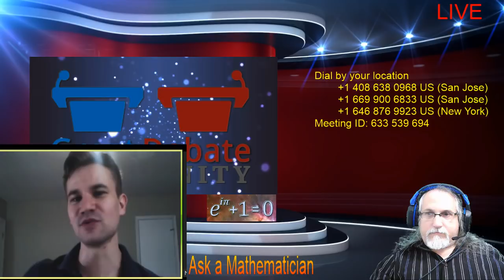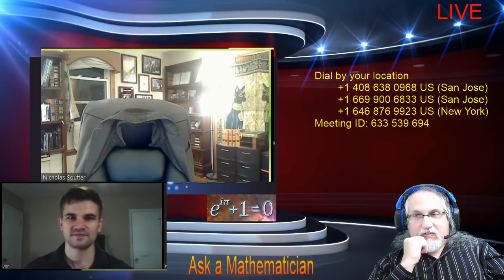Ask a Mathematician w/Epic Math Time. (Yes, .999... = 1 and 1.999... = 2 )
Anyone is welcome to call in by phone (Phone numbers are NOT displayed on video) or join via link. Will be verified before allowed access to video. Call in number or how to find yours below.